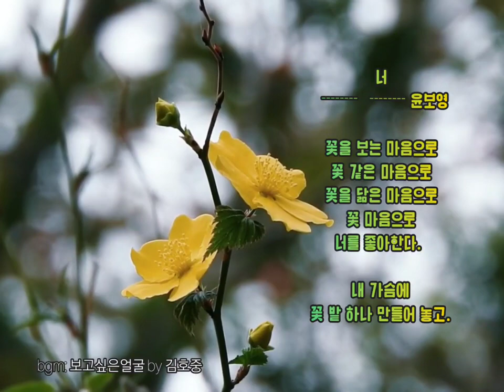🌷 [보고싶은얼굴] 눈을 감고 걸어도 눈을 감고 걸어도 눈을 뜨고걸어도...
◾ 너
•┈┈┈•┈┈┈ 윤보영

꽃을 보는 마음으로
꽃 같은 마음으로
꽃을 닮은 마음으로
꽃 마음으로
너를 좋아한다.

내 가슴에
꽃 밭 하나 만들어 놓고.